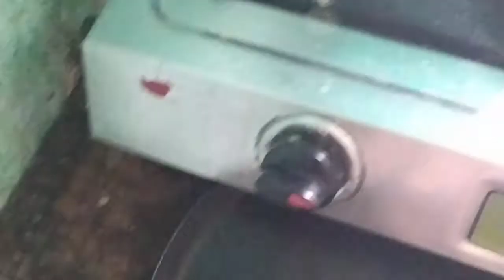satyaravali natural vlogs# sathipindi (balamrutham ) sweet dosa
satyaravali natural vlogs#
sathipindi(balamrutham) sweet dosa